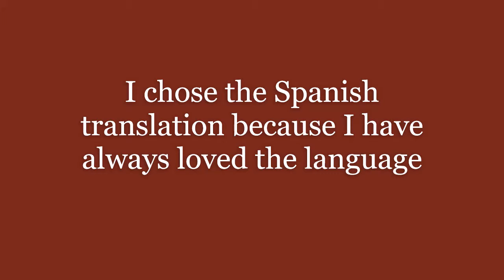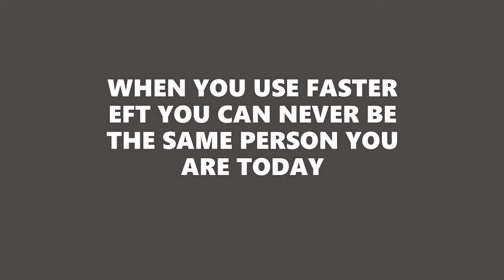My Channel Intentions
I created this channel to inspire, motivate and bring forth powerful awareness to our Mind/Body/Spirit connection.  The Faster EFT (Emotional Freedom Technique) I have been using consistently for the past 2 years has made the obstacles in my life seem like small bumps in the road.  I feel a calling to share this process with as many people as I possibly can.  EVERYONE could use this in their daily lives and become so much more of what we were meant to be.

Our unconscious mind stores memories and experiences then formulates thoughts, behaviors and beliefs.  The  Faster Emotional Freedom Technique works along with our mind/body connection to interrupt patterns, memories, behaviors, etc.  Therefore, facilitating changes in your perception on all levels.

A few books I started my spiritual journey with:
"The Secret"
"The Power of Now"
"Zero Limits..."
"Busting Loose From. "
"You Can Heal Your Life"